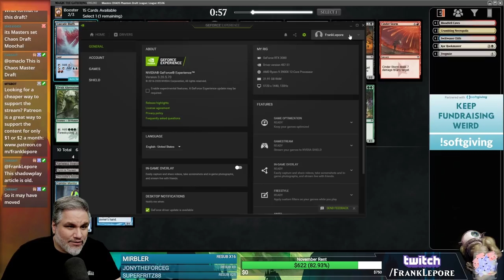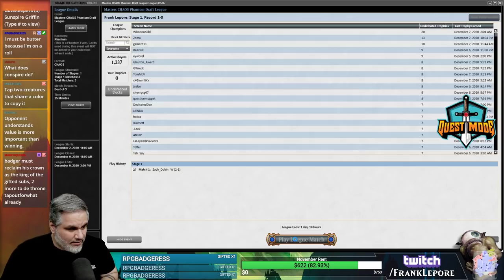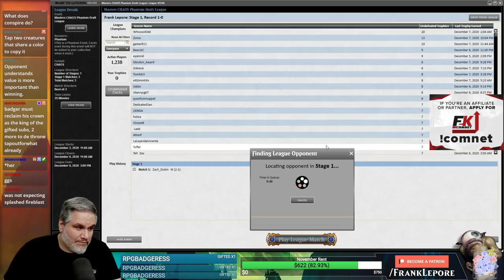Masters Chaos Draft #7 - 12/8/20 | Magic Online